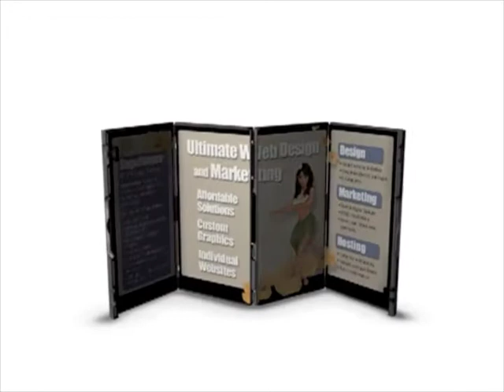Portable Tabletop Briefcase Display ShowStyle by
ShowStyle Breifcase Display 48 x 24 Image area and eliminates the need for panels that are awkward and clumsy. Photos, charts, signs or other visuals easily attach to the Velcro ready panels. ShowStyle Briefcase Display and ShowMax Briefcase Tabletop Trade Show Displays from Superior Displays make for the perfect portable presentation system fits in Airline Overhead. The header easily packs away into special indentations located on the center panels back side. After a presentation, ShowStyle folds back into a "briefcase"with attached visual elements still in place for transport. Whether you are a professional presenter or give an occasional report, looking your professional best is vital.